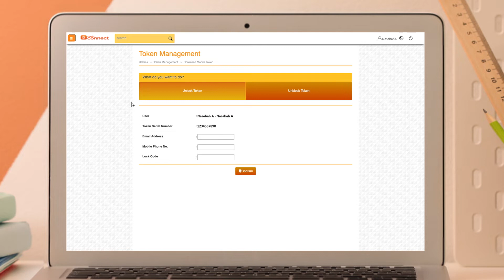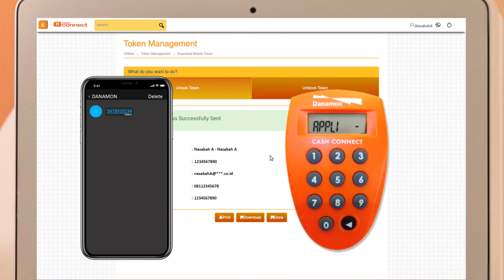Unlock Token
Danamon Cash Connect (DCC) adalah internet banking untuk membantu pengelolaan keuangan bisnis Anda. Dengan beragram fitur yang memudahkan transaksi binis secara real-time on-line, Anda bisa mengelola transaksi bisnis dengan sangat fleksibel, dimana saja  dan kapan saja.

Jika token Anda ke-Lock atau terkunci karena lupa PIN? Jangan khawatir, Anda dapat membukanya sendiri melalui Danamon Cash Connect.